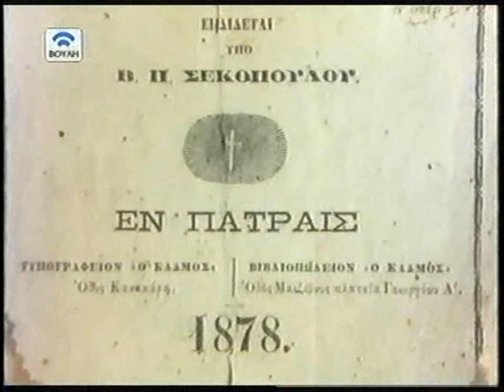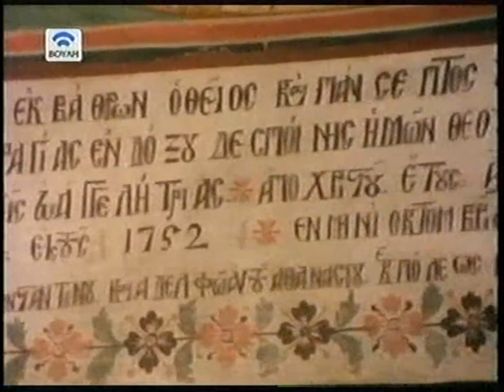ΑΓΙΟΝ ΟΡΟΣ ΆΘΩΣ' ΣΤΟ ΠΕΡΙΒΟΛΙ ΤΗΣ ΠΑΝΑΓΙΑΣ ' 1987